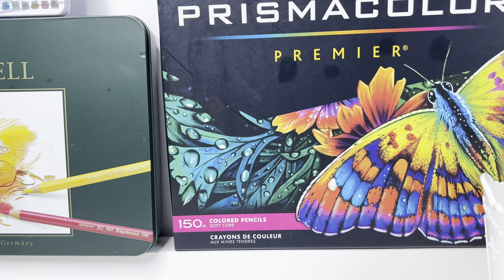APONTADOR ELETRICO TENWIN - TENWIN ELETRIC SHARPENER - ЭЛЕКТРИЧЕСКАЯ ЗАТОЧКА TENWIN - TENWIN 電動削り器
Link para compra:

TENWIN ELEKTRISCHER SCHÄRFER

TENWIN 전동 샤프너

天文電動卷筆刀

TENWIN ELEKTRISK SLÆBER

AFILADOR ELÉCTRICO TENWIN

AFFÛTEUSE ÉLECTRIQUE TENWIN

टेनविन इलेक्ट्रिक शार्पनर

TENWIN ELEKTRISCHE SLIJPER

TENWIN ELEKTRISK SLIPPER

เครื่องเหลาไฟฟ้า TENWIN

Електрична точилка TENWIN

MÁY MÀI ĐIỆN TENWIN